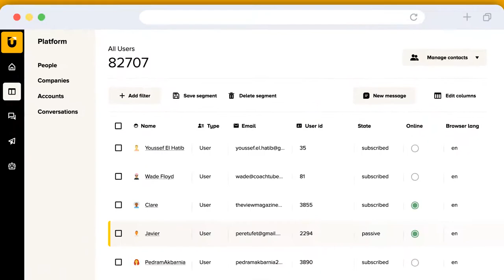Product Teaser Video | UpSend | Typography With UI Animation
Project: Upsend
Video type: Product Teaser
Video style: Typography with UI Animation

Let's make your story count!